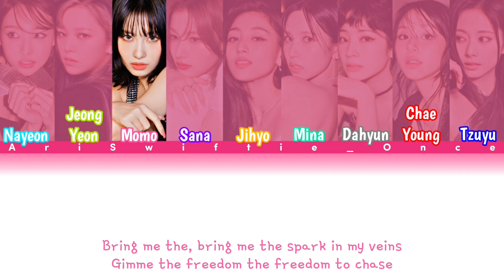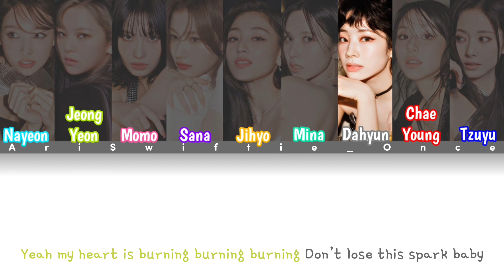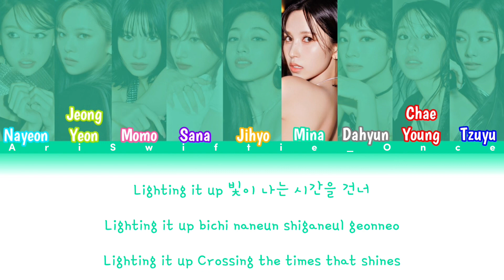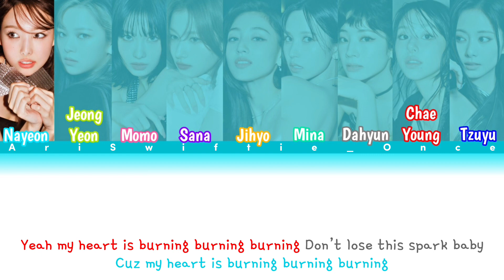TWICE (트와이스) - ‘ONE SPARK’ COLOR CODED LYRICS [HAN/ROM/ENG] + ADLIBS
This title is so damn great!!!